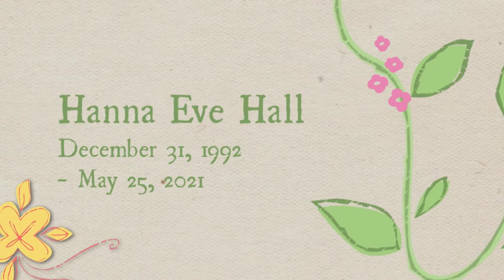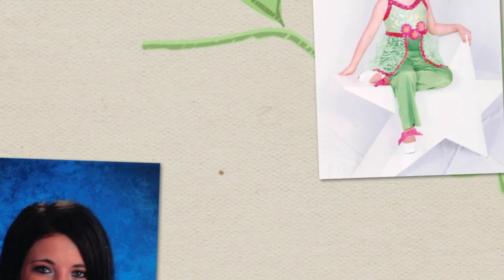Hanna Hall Memorial Video